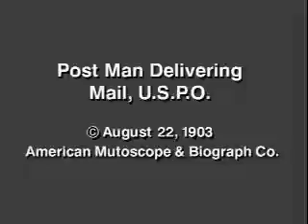1903 Post Man Delivering Mail360P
Mukashi no Anime é um projeto sem fina lucrativos!